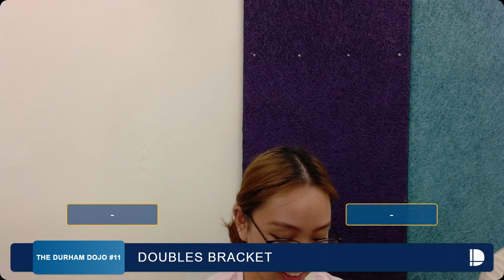The Durham Dojo #11 Doubles Winners Bracket - Blummbo & Kickflip vs KGas & The Iron Sheik